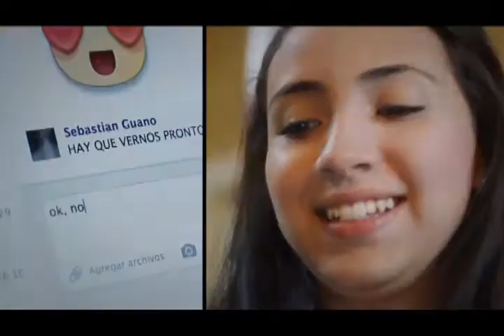Volcadura en la Campesina deja dos policías heridos